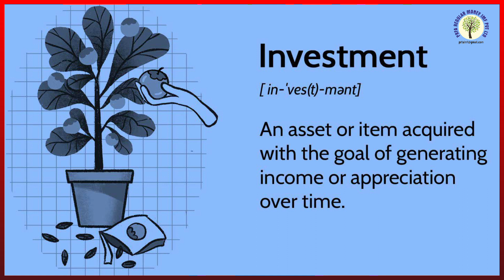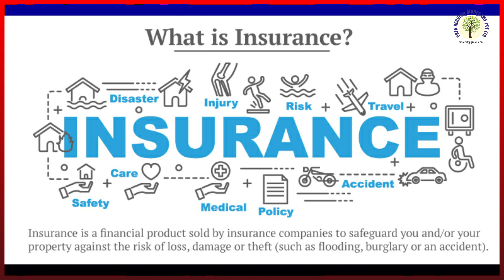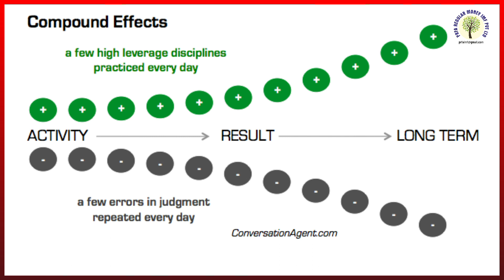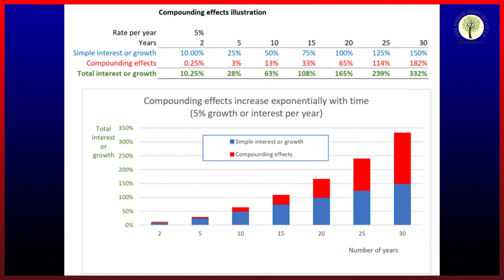बेहतर भविष्य का झूठा सपना न बन जाए Insurance पॉलिसी लेना | PRFA IMF